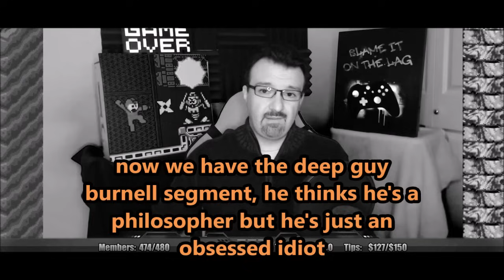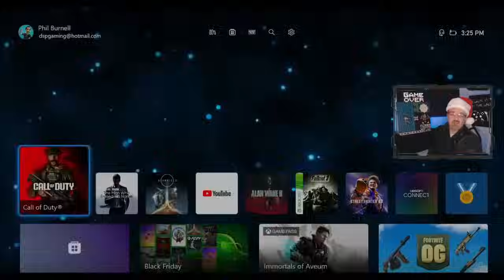DsP--very deep gouty guy RQuitting 8 times in call of duty MWlll, best sodium harvest yet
0:00 Intro
0:28 Video starts